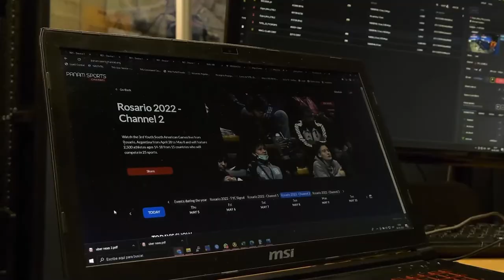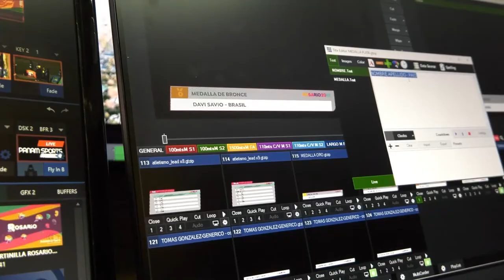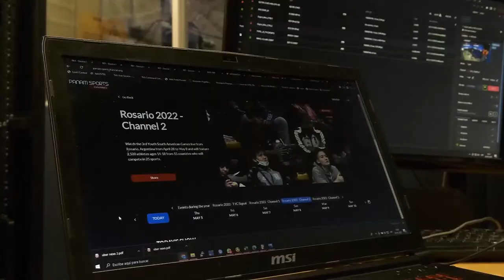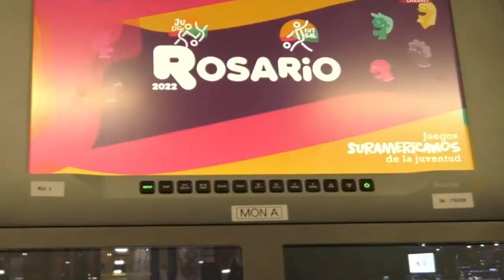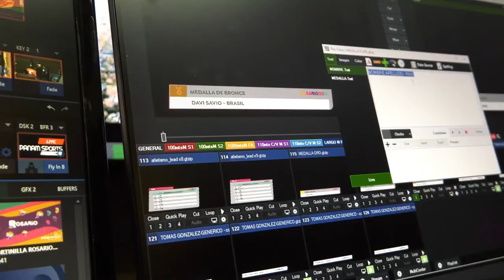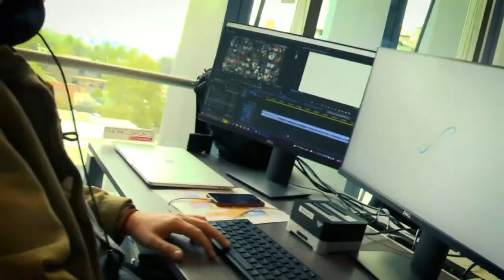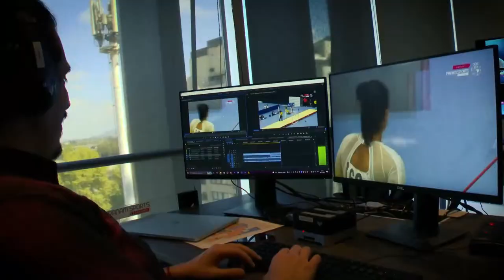Women's Open Singles - CHI Mansilla / Aguilar GUA - XXXIV Pan American Championship Guatemala 2023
XXXIV Pan American Racquetball Championship Guatemala 2023
Women's Open Singles
CHI Paula Mansilla Cid / Anna Paula Aguilar Salvatierra GUA

Qualifier event to the XIX Pan American Games Santiago 2023 and XXIV Central American and Caribbean Games San Salvador 2023